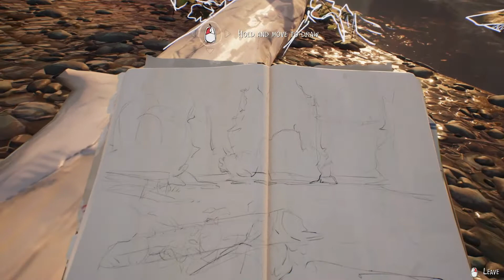Life is Strange 2 #3